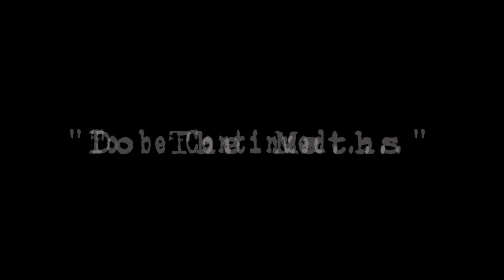G7 - Dem a Devil [Official Music Video]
G7 - Dem a Devil
Warrior Chief/Chinney Boy
Edited by Studio Vybz